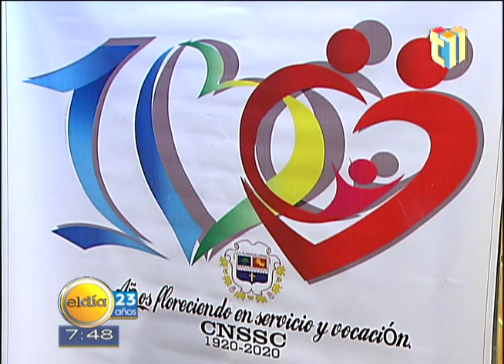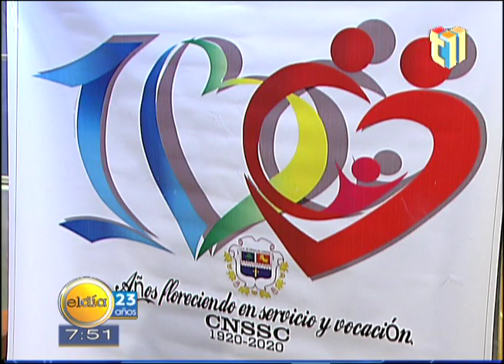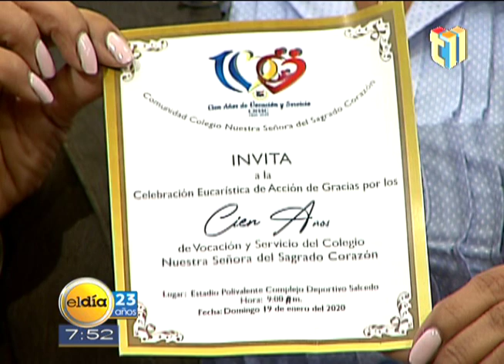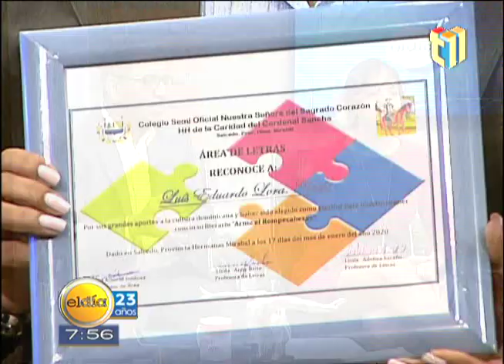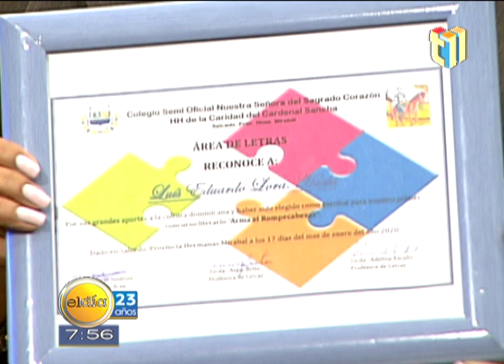Entrevista: Sor Paula Gónzalez Madre Superiora, Lic. Clara Gónzalez Y Ing. Herasmo Pichardo.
Entrevista:

Sor Paula Gónzalez
Pasada Madre Superiora del Colegio Nuestra Señora del Sagrado Corazón De La Caridad Del Cardenal Sancha en Salcedo

Lic. Clara Gónzalez
Orientadora y miembro del equipo de gestión del Colegio Nuestra Señora del Sagrado Corazón

Ing. Herasmo Pichardo
Miembro de la Sociedad de padres y exalumno del Colegio Nuestra Señora del Sagrado Corazón

Tema: Aniversario de los Cien años de la fundación del  Colegio Nuestra Señora del Sagrado Corazón, en el municipio de Salcedo